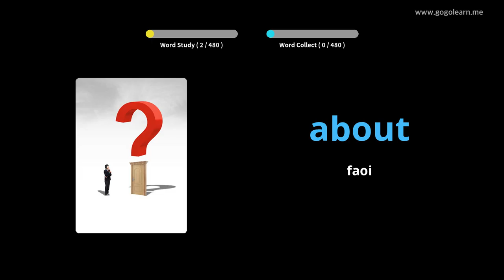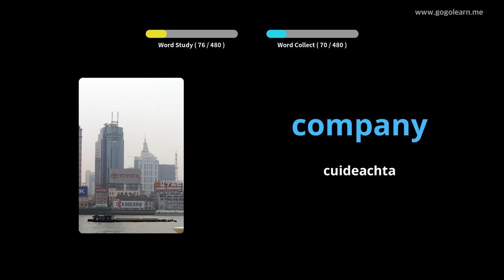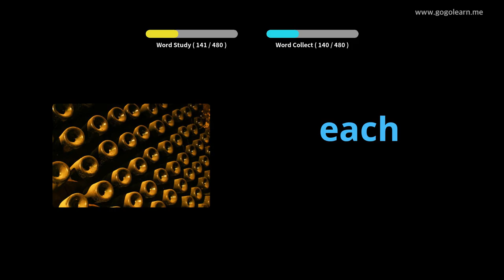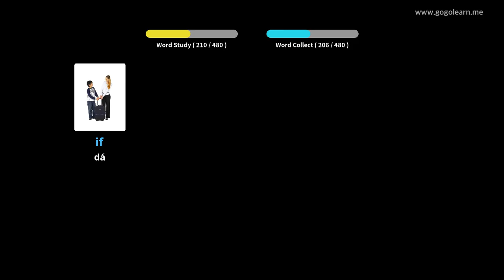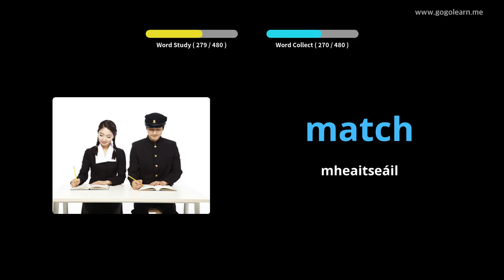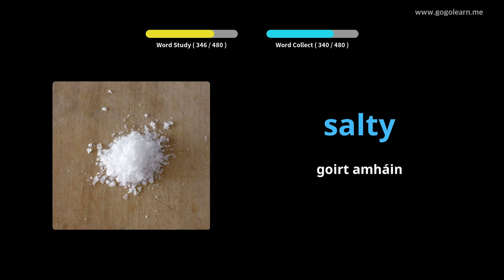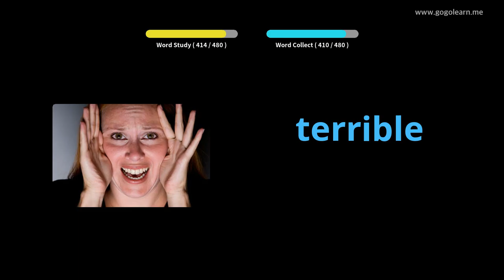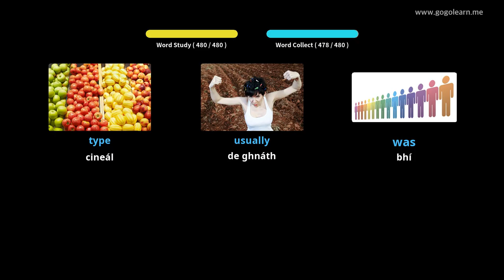Stór Focal Béarla Bunscoile |Golearn